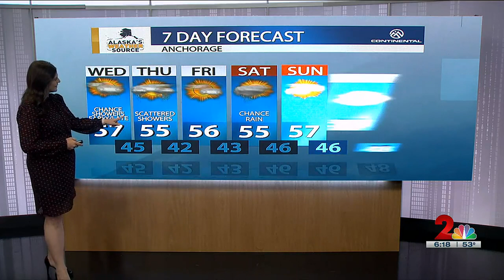Fall weather pattern sets up